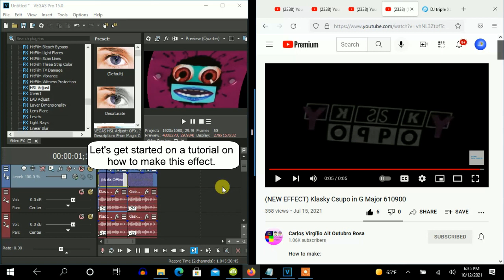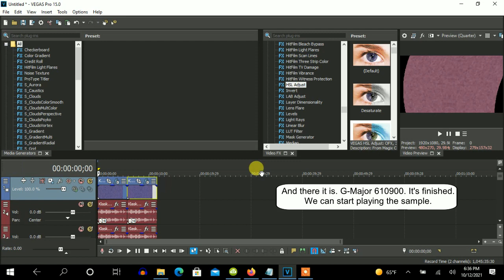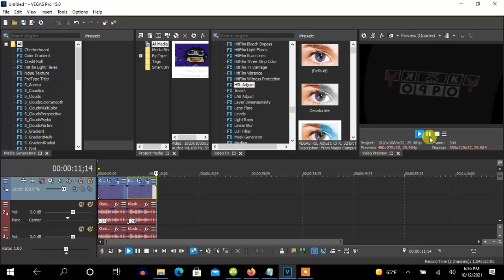How To Make G-Major 610900 On Vegas Pro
How To Make G-Major 610900:

(VideoFX)

1st: Mirror - Reflect Right

2nd: Deform - Divided Effect

Amount:          -0.120
Center Image:     Without A Checkmark
Background Color: (Default)

Squeeze
Left:        1.000
Right:       1.000
Top:         0.000
Bottom:     -1.000

Shear
Horizontal:  1.000
Vertical:   -1.000

Curve
Left:        1.000
Right:       1.000
Top:        -1.000
Bottom:      1.000

3rd: HSL Adjust - Hue 0.054

Add To Hue:  0.054
Saturation:  1.000
Luminance:   1.000

4th: Channel Blend - RGB to BGR

or

3rd: Channel Blend - RGB to BGR

4th: HSL Adjust - Hue 0.946

Add To Hue:  0.946
Saturation:  1.000
Luminance:   1.000

(AudioFX)

elastique
Pro

-24
-12
-8
-5
-3
0
+3
+5
+8
+12
+24

Soundtrack

Windows XP
721 views